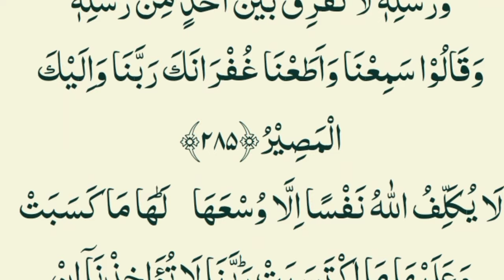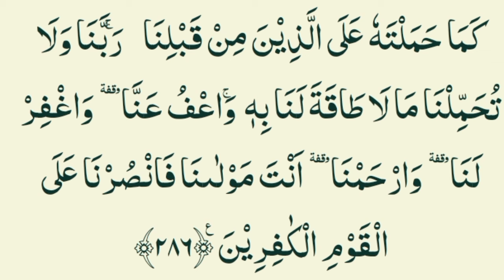Surat Fatiha 3 times Ayatul kursi 3 times Baqarah ayat 3 times_Daily Dowa 24